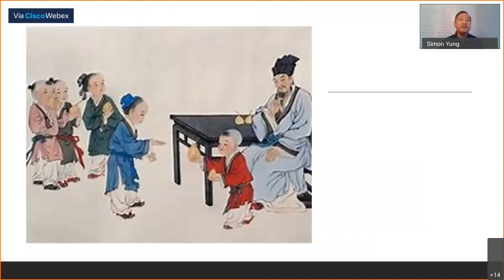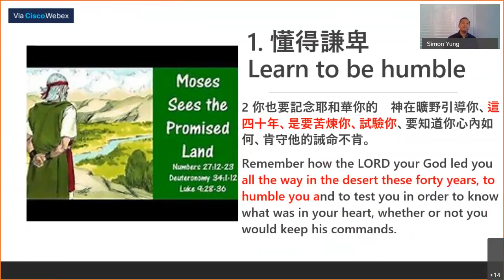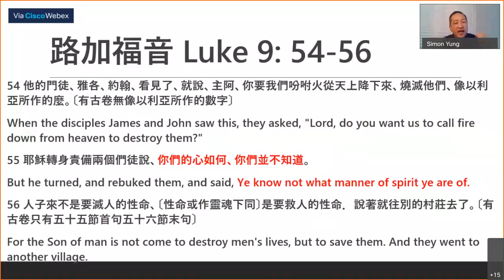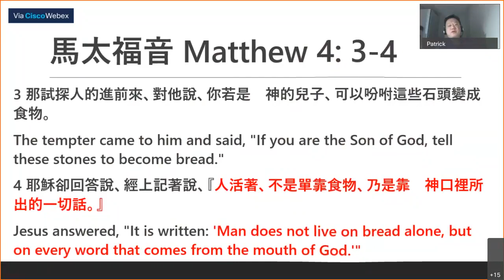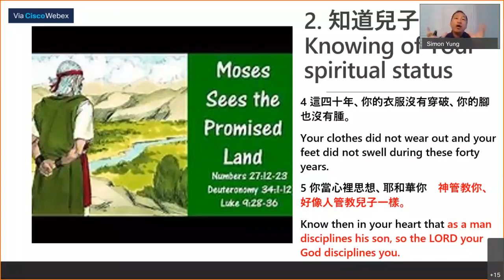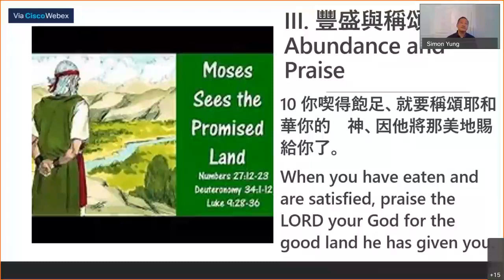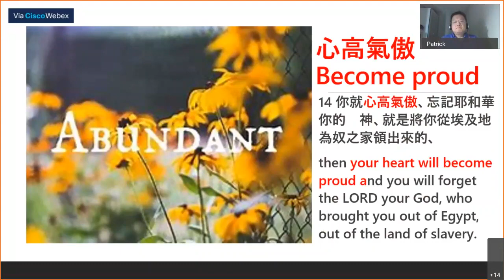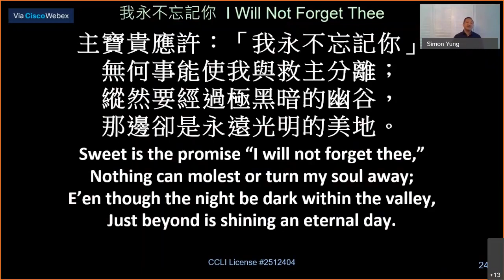20201108 BEMC Sunday Worship - "Abundant Revelation" – Nov 8 2020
賓頓福音宣教會 主日崇拜講道 –豐盛的啟示 - 2020年11月8日
申命記8:1-10
Deuteronomy 8:1-10